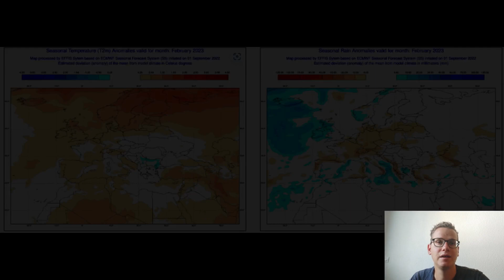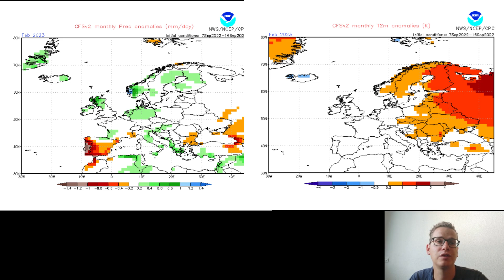Prévision Météo Saisonnière : fin automne et hiver 2022-2023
Les premiers flocons de la saison sont tombés sur les Alpes du Nord dans la nuit de vendredi à samedi. Les sols étaient donc parfois saupoudrés samedi 17 septembre 2022 dès 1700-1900m. Ces chutes de neige tout à fait anecdotiques n’ont absolument rien d’exceptionnelles pour la période, mais ce premier sursaut automnal est un signe que nous avançons petit à petit vers la saison froide. C’est donc l’occasion d’établir notre tendance pour la fin de l’automne et l’hiver à venir, après avoir analysé et commenté les deux principaux modèles saisonniers (ECMWF et CFS), dans la vidéo ci-dessous.